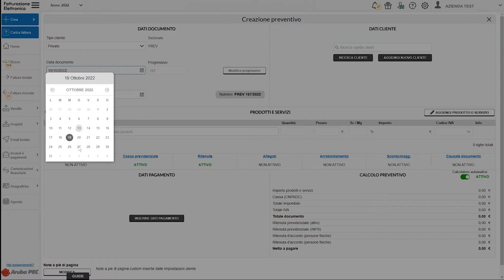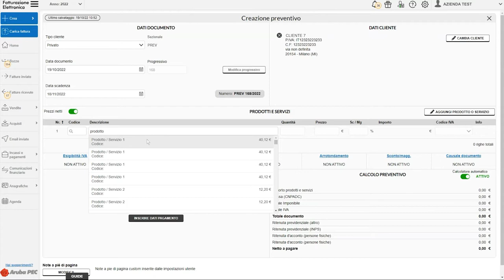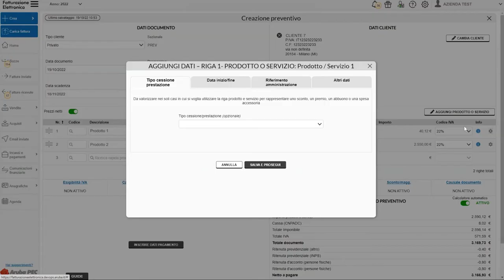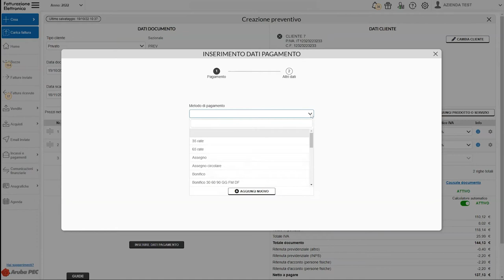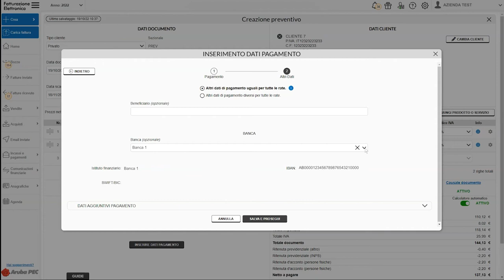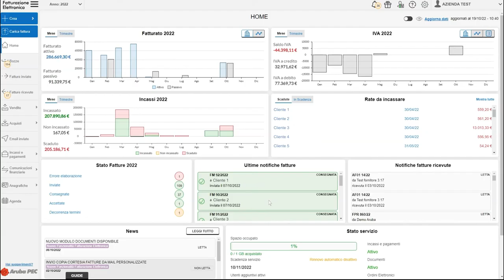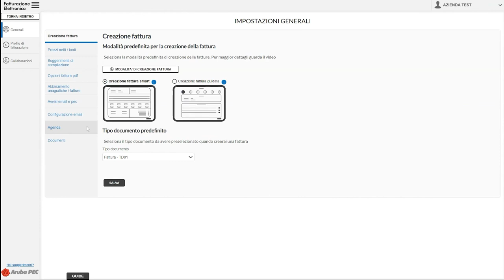Modulo documenti - Come creare un preventivo - Guida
Il modulo documenti ti consente di creare e gestire preventivi in modo rapido e intuitivo. Infatti, la compilazione del documento è del tutto simile a quella di una fattura elettronica, sia a livello di interfaccia che di dati da inserire.